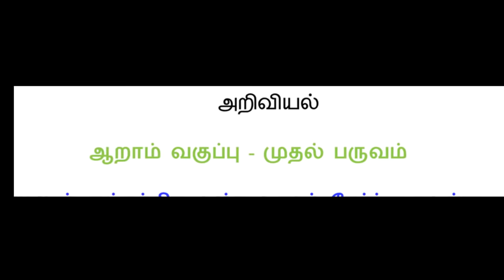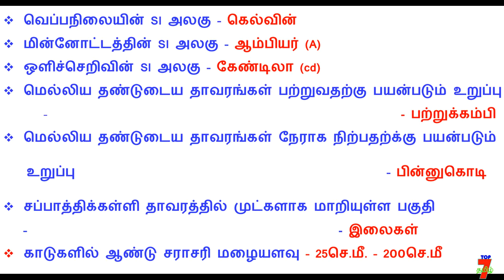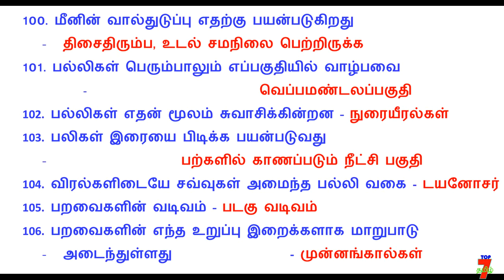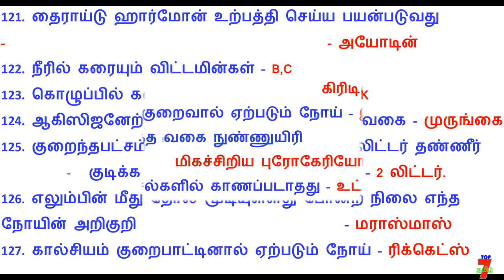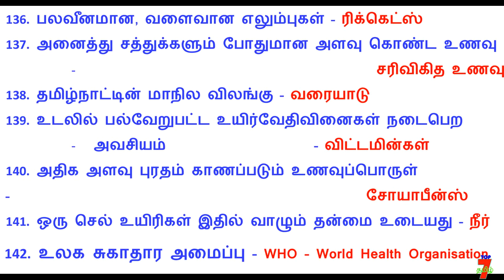6th std SCIENCE 1st term new book # புக் முழுவதும் உள்ள முக்கியமான வினாக்கள்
6th std SCIENCE 1st term new book # புக் முழுவதும் உள்ள முக்கியமான வினாக்கள் .

                                    அவை...
த - ( தன்னம்பிக்கை )
கு - ( குறிக்கோள் )
தி - ( திட்டமிடல் )